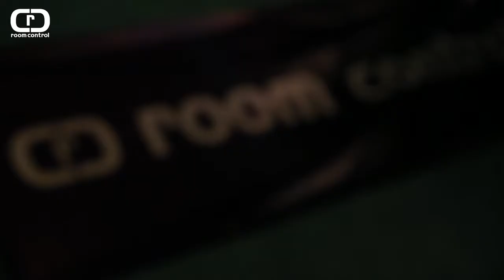Room Control Records Party At ADE 'Amsterdam Dance Event' 2013 (Phil Asher Interview)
Phil Asher interview at the Room Control Records party @ Rose's Cantina ADE 2013. After their first party in 2012, Room Control return to the ADE with another full lineup of talent currently working with the label, including DJ Spen, Yass, Sean McCabe, Groove Assassin, Phil Asher, and an amazing performance from Lifford Shillingford. The event held at Rose's Cantina, a converted Mexican restaurant and bar, was packed the whole night with each DJ tearing up the dance floor. A big thank you to all that attended. Looking forward to next year.